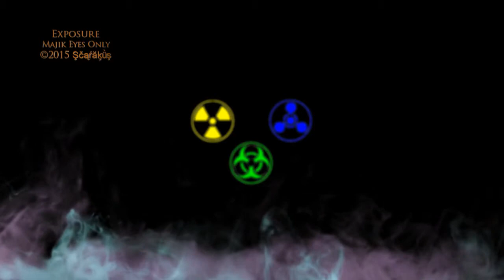"Exposure", (Ambient Soundscape).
(Majik Eyes Only)